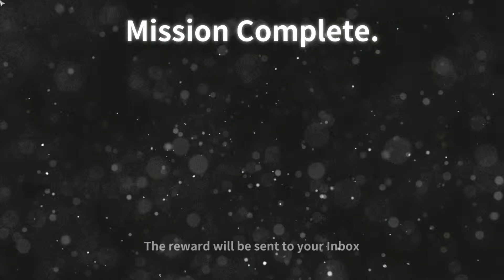Black Squad Paper Company 17-2